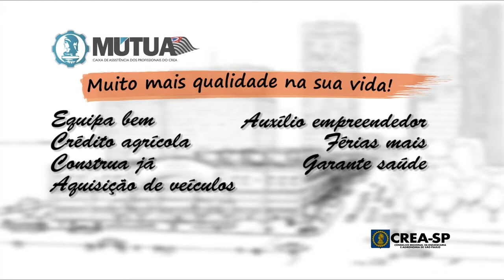Momento Tecnologia nº 158 - Augusto de Nicola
MOMENTO TECNOLOGIA

Egydio Argerami e Paulo Fiorita trazem profissionais das áreas tecnológicas, trocando experiências de várias áreas da engenharia. Programa exibido todas às quintas-feiras às 10h00 com reprise às 22h.